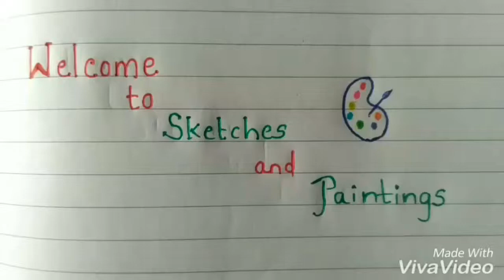How to draw horse Sketch drawing art in simple easy steps for beginner. Draw Horse drawing sketch.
In this video we are going to learn how to draw running horse sketch in simple steps.

You don't need any special pens or tools. A regular pencil, eraser, and paper are all you need. If you want, you can also color the drawing with water tube colors.
Draw with a pencil and sketch lightly at first. You will tweak the early lines and shapes later. When the running horse's outline is complete, you can draw heavier lines and color your horse drawing with smooth pointed brushes or Sketch pens or acrylic colors.

Pencil Shading Tips & Tricks :

1: How to Shade Smoothly
2: Increase your Range of Motion
3: Use the Right Amount of Pressure
4: Value Consistency

Also watch..